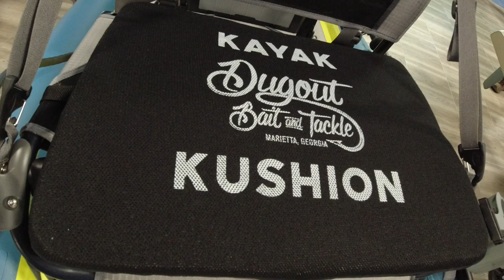$22000 Kayak!!! Most Rigged Kayak in History!!!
Earlier this month I had the opportunity to work the Hobie Booth at the Bassmaster Classic as part of the Dugout Bait & Tackle Pro Team and this kayak was on full display!  The Dugout staff is becoming known for their intricate rigging and tricked out plastic boats and this is a prime example.
Two 12" Lowrance graphs, Lowrance Active Target, Full Interior/Exterior Light package, Built In Bilge Pump, Torqeedo UL 1103 Outboard Motor, Custom Deck Pad kit and a whole list of "less expensive" accessories!

This kayak was rigged beyond comprehension!